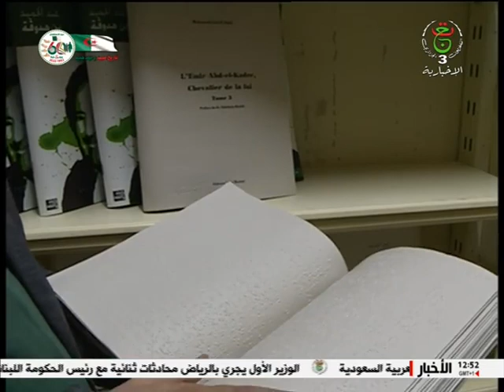تقرت: زوايا مكتبة الزاوية التيجانية بتماسين .. رصيد فكري و علمي